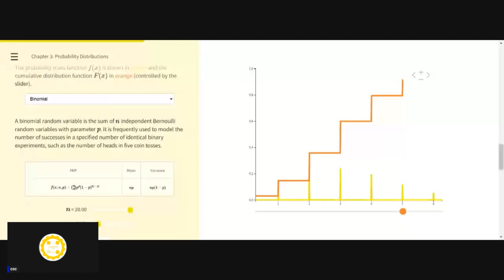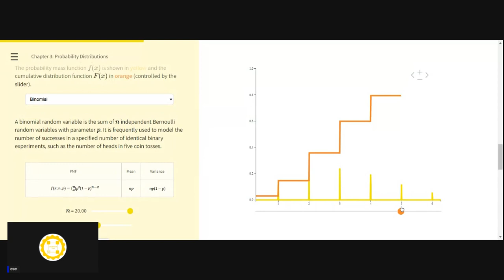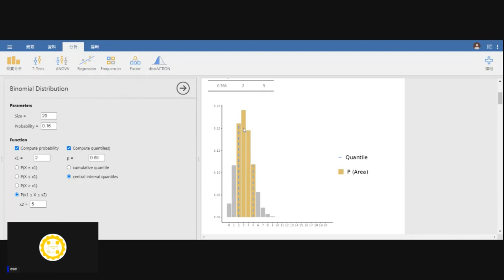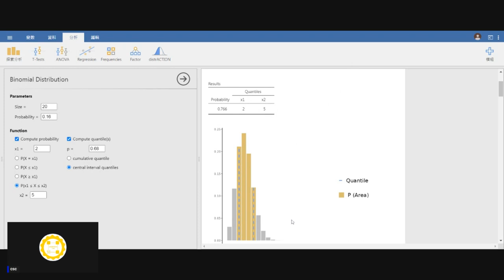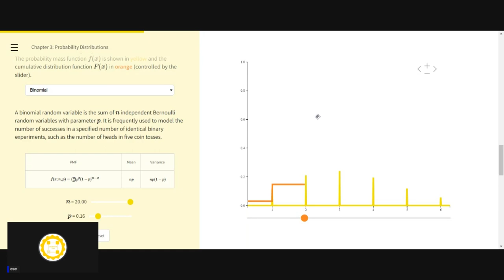[錄影]用jamovi上手統計學 ~ 7 機率入門 二項機率分佈說明part 2